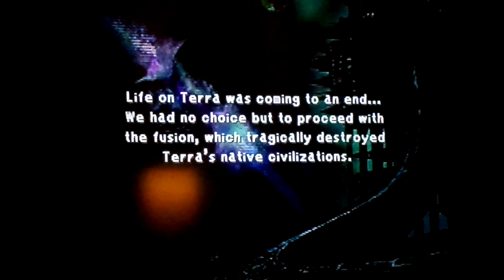Let's Play Final Fantasy 9 Episode 107 : Another Chaos Guardian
I get attacked. again.